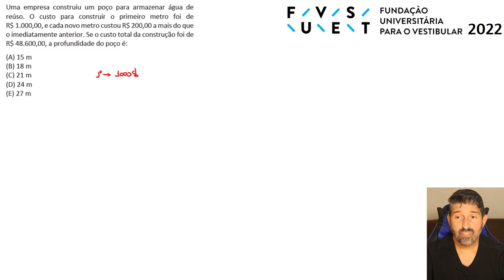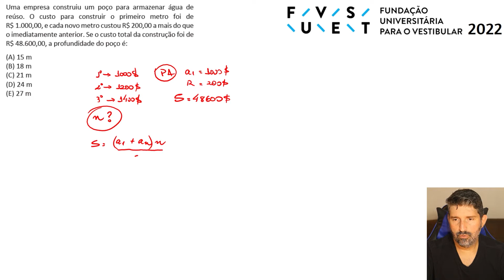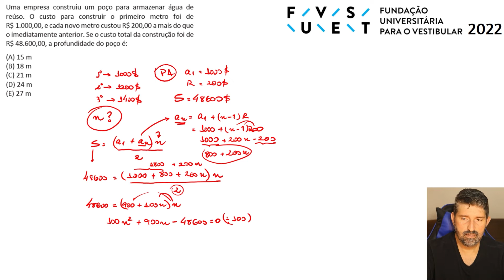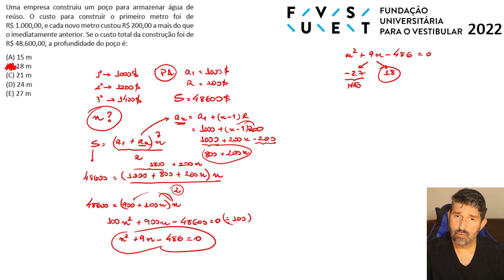Fuvest 2022 | Matemática 06 | PA | Progressão Aritmética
Resolução da prova da FUVEST - 1ª fase - 2022
Qualquer dúvida, deixem aí nos comentários ou me mandem um direct no meu instagram:

Grande abraço

Michael